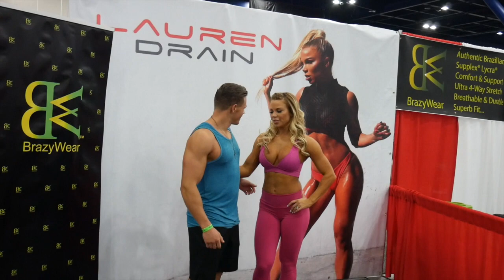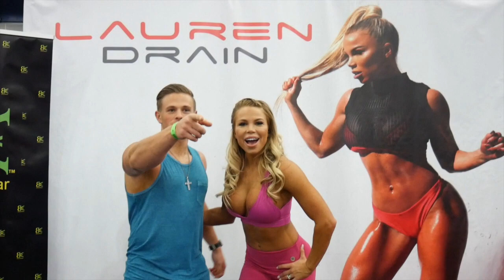American Fitness Expo 2018 - Jason Poston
Vlog as i take you through the American Fitness Expo and an Arm and Shoulder workout at the Alphalete Gym in Houston Texas.